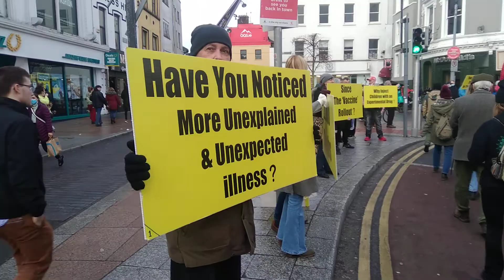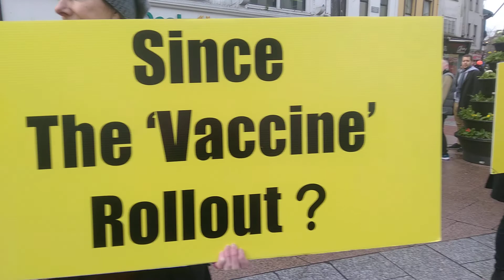15 January 2022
March for Truth and Freedom